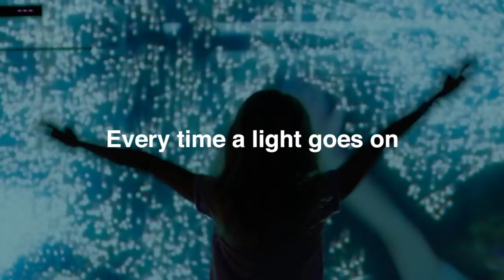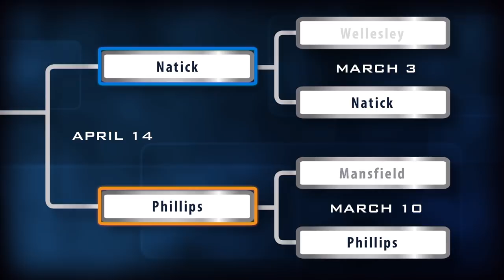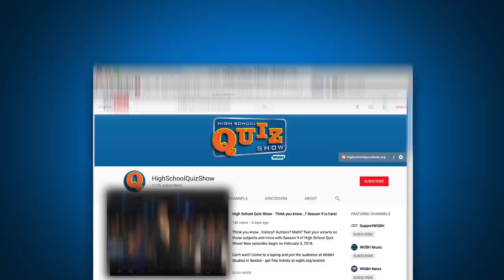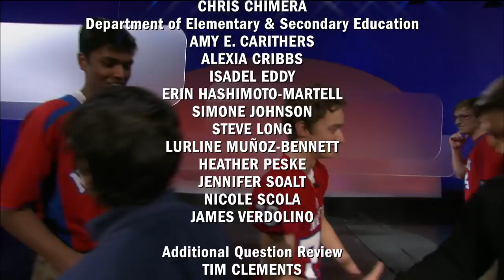High School Quiz Show - QUARTERFINAL #3: Natick vs. Phillips (911)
The Natick High School Redhawks take on the Big Blue of Phillips Academy Andover! This is both teams’ first time competing in the quarterfinal round of the bracket. Who will punch their trivia ticket to the Season 9 semifinals?

Intro 0:00
Toss-up Round: 2:17
Meet the Teams: 8:59
Head-to-Head: 11:53
Category Round: 14:07
Lightning Round: 22:54

Follow Us